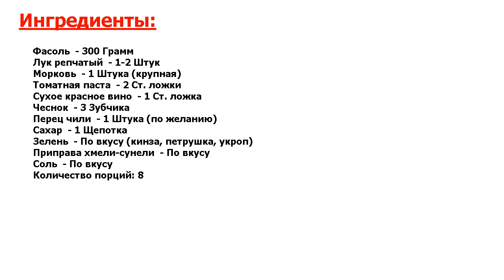★ВКУСНЯТИНКА!★ ФАСОЛЕВАЯ ПОХЛЁБКА ★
★В меню лучших ресторанов● Фасолевая похлебка – это очень вкусно и питательно● Испробуйте грузинский вариант приготовления этого блюда●